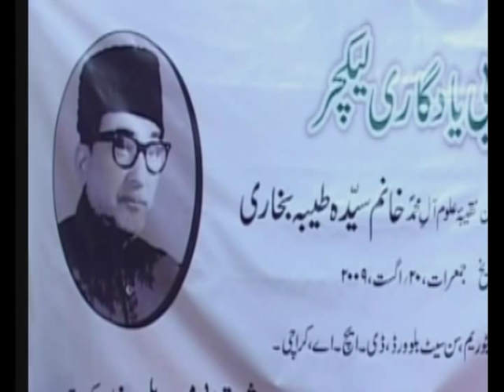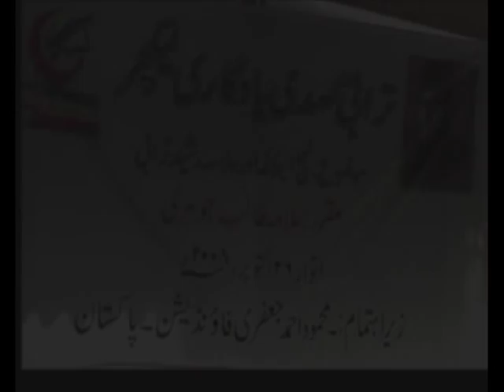Naghma-e-Jibreel Lecture - Khanum Tayyaba Bukhari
Khanum Tayyaba Bukhari's Lecture on topic Naghma-e-Jibreel. Also included is Allama Rasheed Turabi's Historic Lecture.